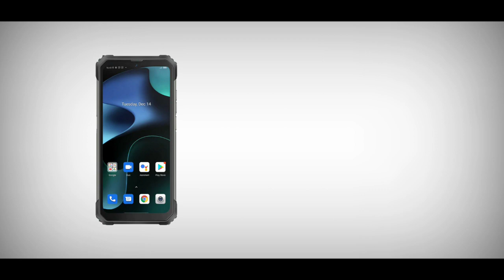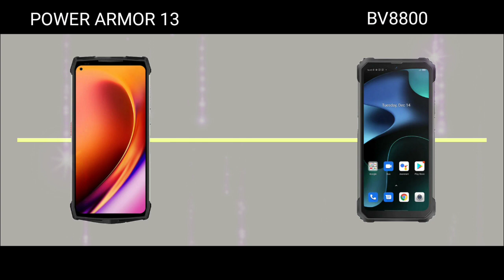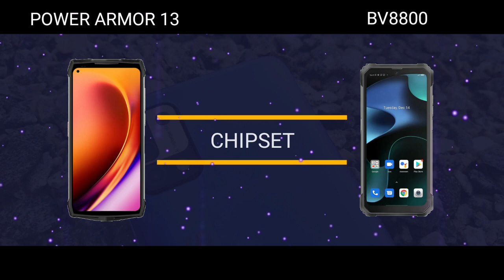BLACKVIEW BV8800 VS ULEFONE POWER ARMOR 13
BLACKVIEW BV8800 VS ULEFONE POWER ARMOR 13 specs comparison